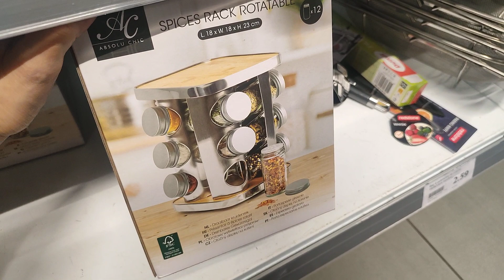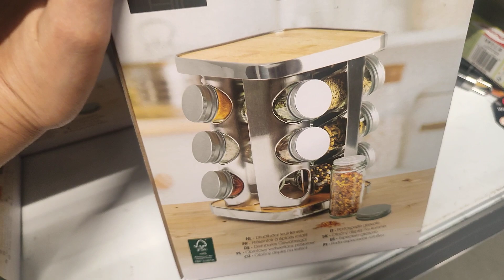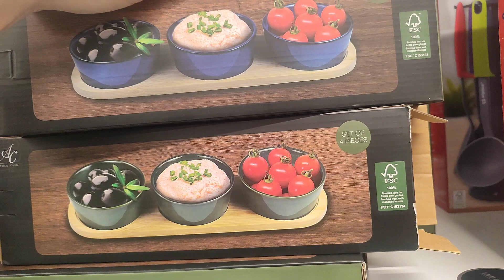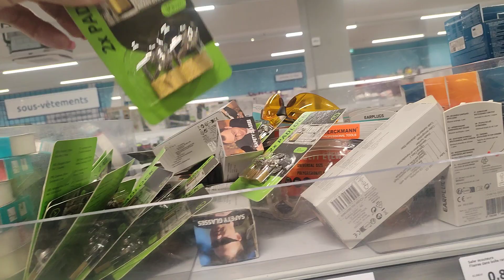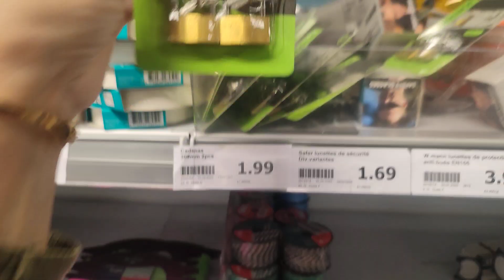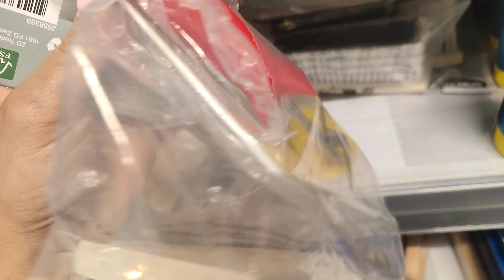💥ARRIVAGE ACTION 🌟 2 octobre 2023